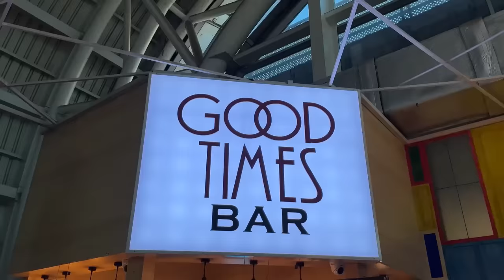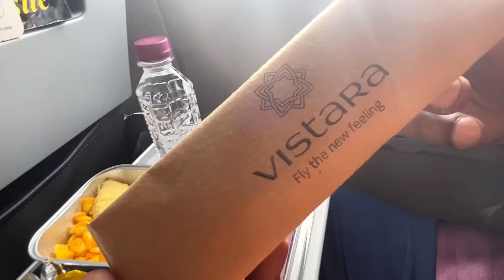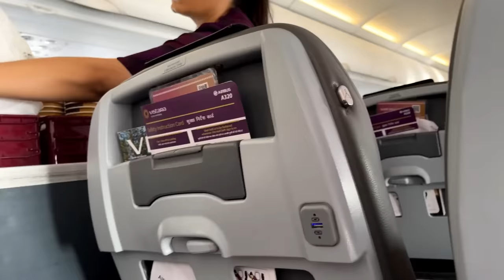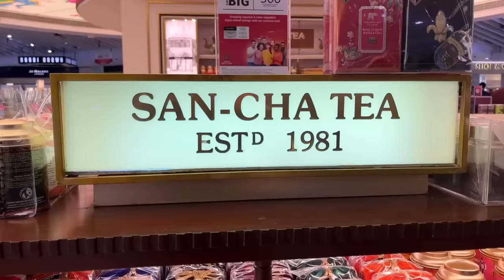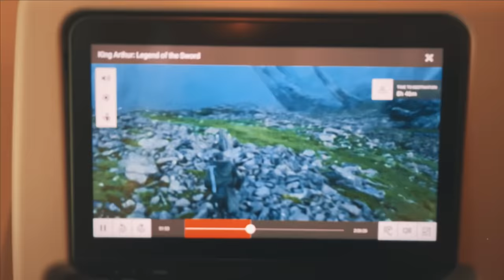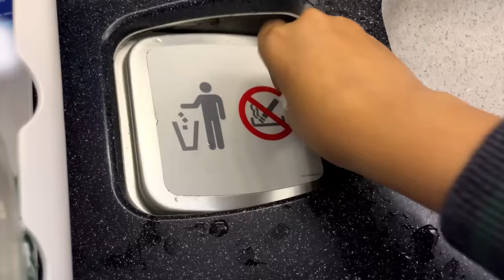What I Ate in 20 hour London Flight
Do Likeeeeee Shareeee & SubScribeeeeee :)